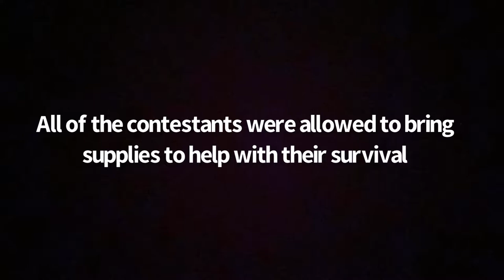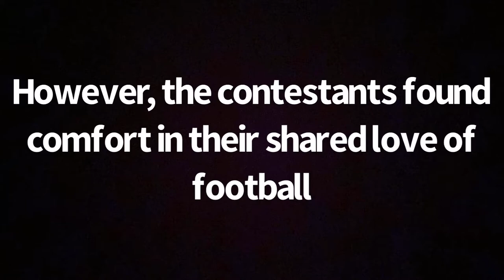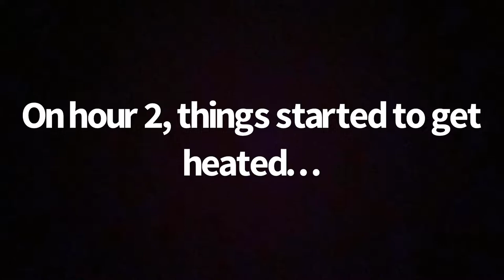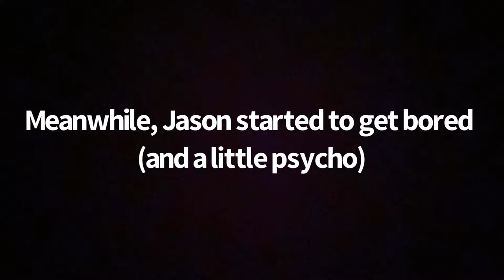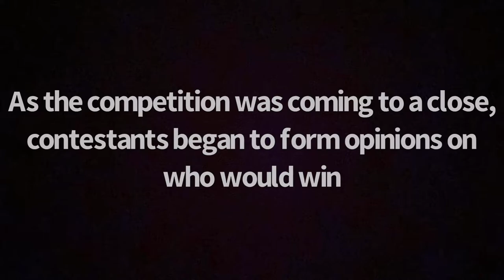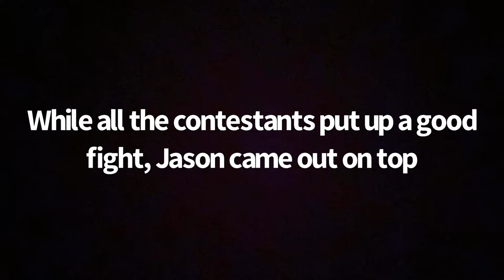24 HOUR CHALLENGE!! LET'S GO!